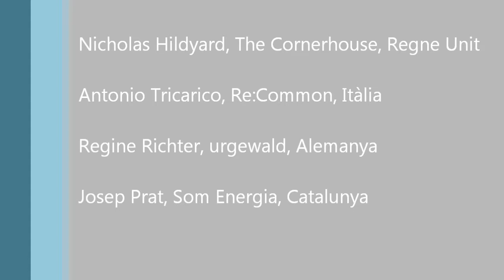Energia: Per a què i per a qui? (1/7) - Presentació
Presentació de la conferència "Energia: Per a què i per a qui?"
Organitzada per l'ODG i Ecawatch.